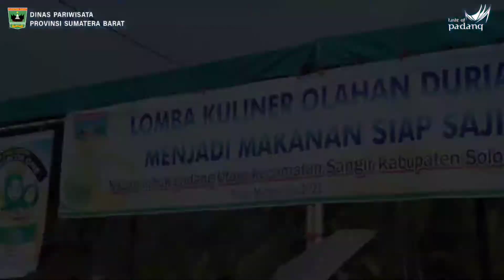Festival Durian Solok Selatan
7 s.d. 8 Juni 2021